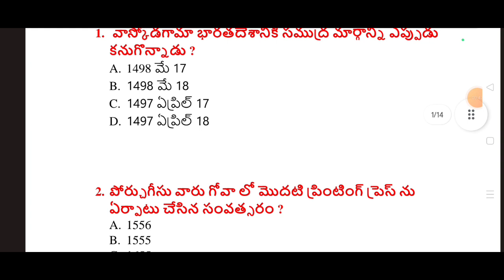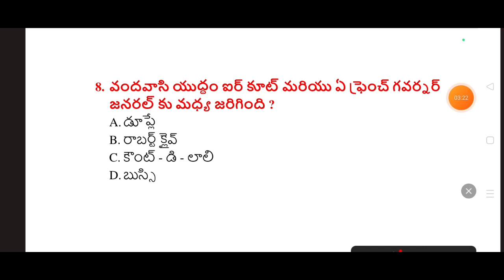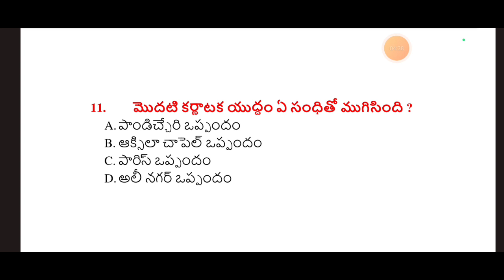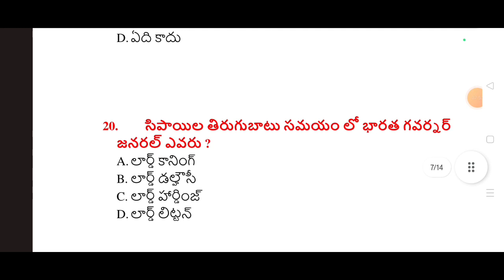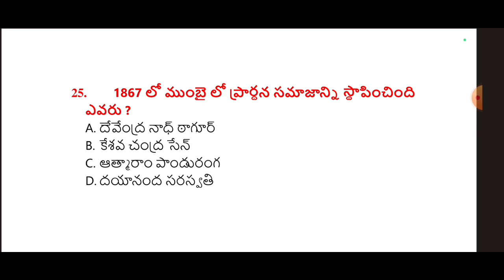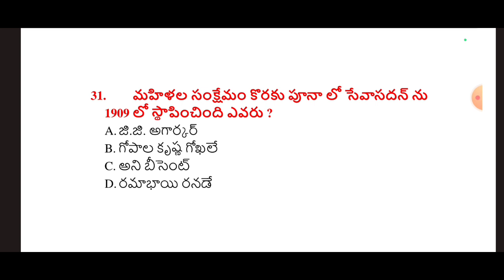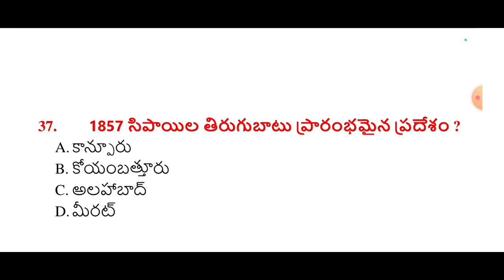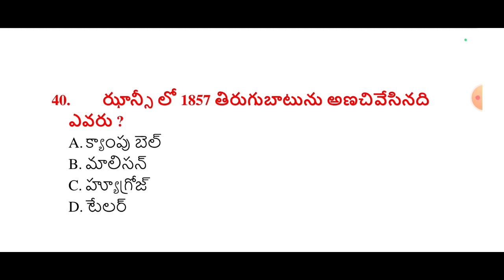ఆధునిక భారతదేశ చరిత్ర | Test 04 | Most Imp Bits in Telugu | TSPSC | APPSC